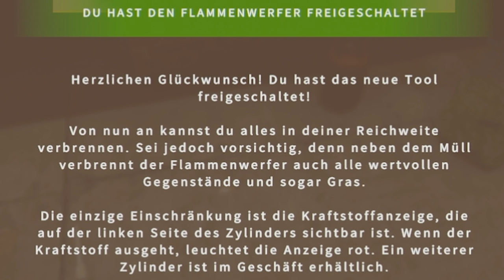Kalle Koschinsky mit dem FLAMMENWERFER | House Flipper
Moin Mädels, moin Jungs! Kalle Koschinsky ist back mit einem Flammenwerfer!

Schaut auf meinem Zweitkanal @kallezwoschinsky vorbei!